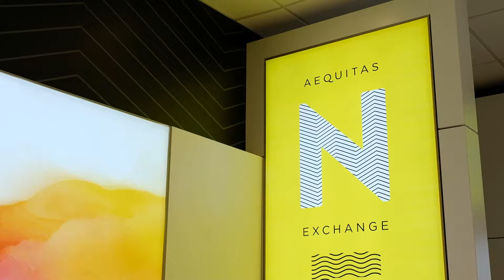The ETF Show | Global Infrastructure and Real Estate Space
Dennis Mitchell, CEO of Starlight Capital discusses the trends expected to see in the Global Infrastructure space, how they will perform during strong economic growth and what investors should expect in the long-run.